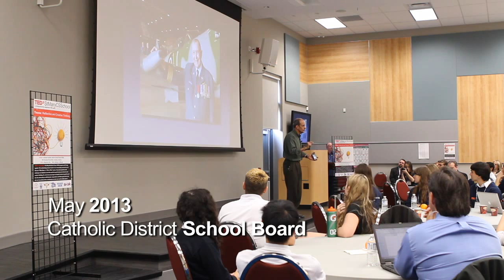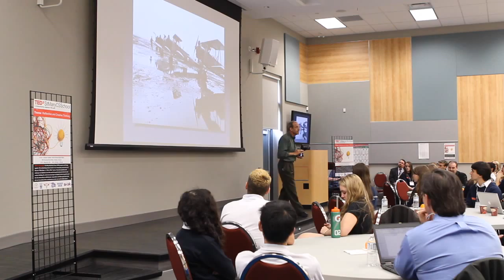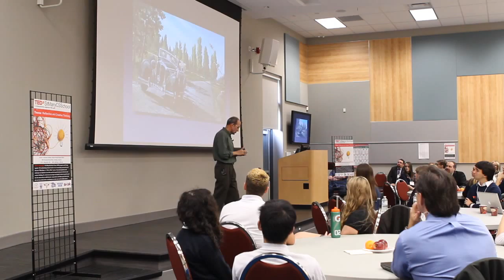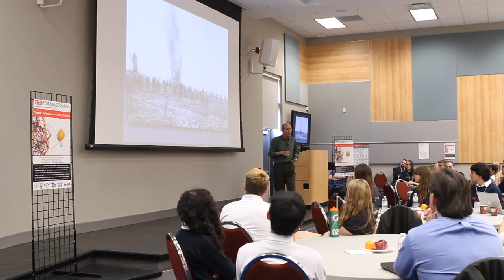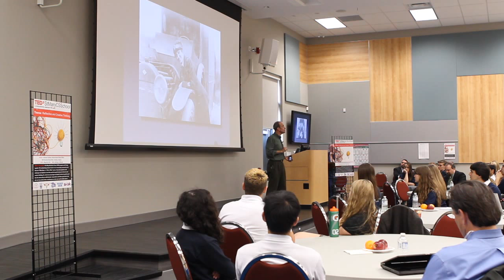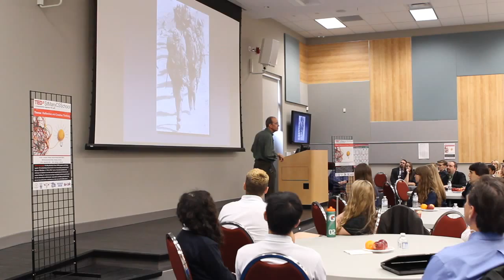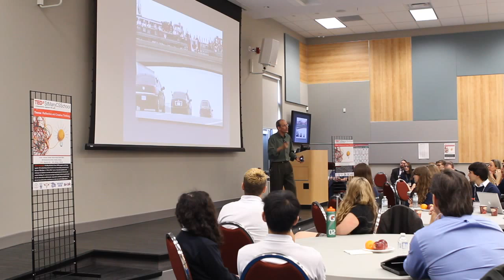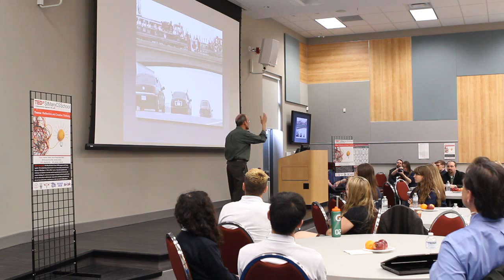Why should young people reflect war and veterans?:Ted Barris at TEDxStMaryCSSchool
Why should young people reflect war and veterans? Over the course of 40 years working as a journalist/broadcaster/author and therefore public speaker, I find myself regularly asked to speak to young audiences about the value of remembering wars and the experiences of veterans. "What's that got to do with me?" many young people quite rightly wonder. "How do I connect to all that ancient history?" During my 18 TED Talk minutes, I'd like to demonstrate how the lives of men and women in three different conflicts - the First World War, the Second World War, the War in Afghanistan - have relevance to youth today and why veterans are not ancient history. I hope to illustrate with those three compelling people stories, how the selfless acts of volunteering, serving and sometimes sacrificing, have meaning for young people. They are worth reflection and creative thought.